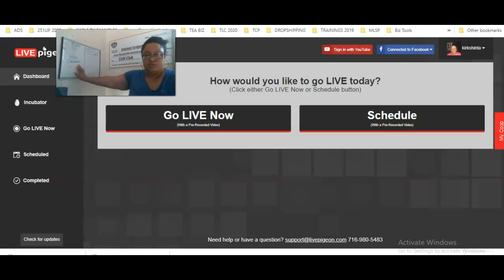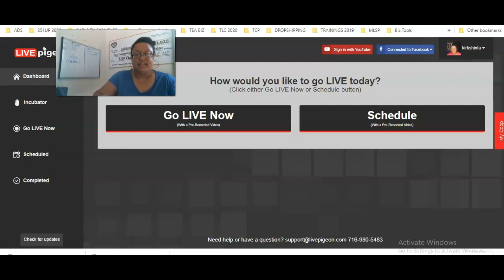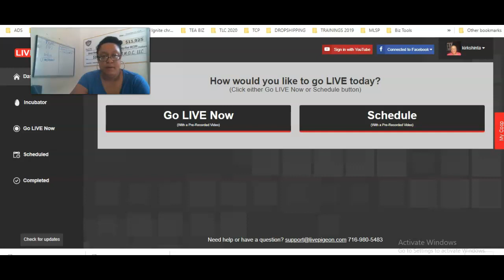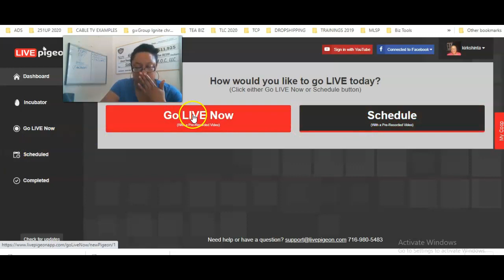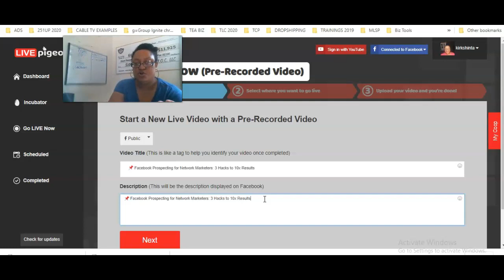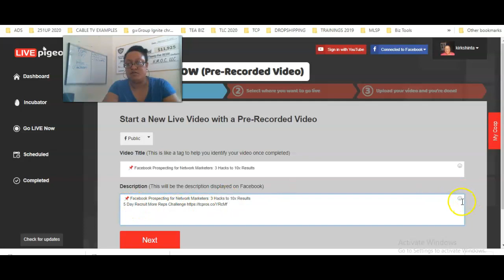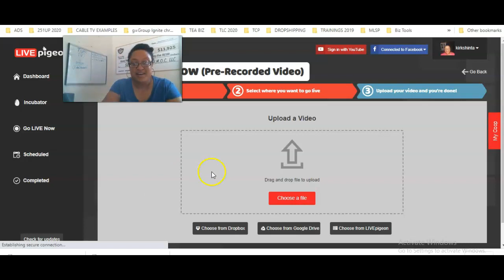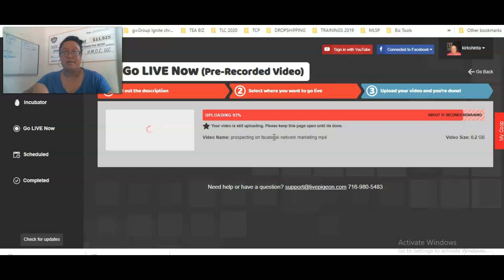💥Live Pigeon Review: How to Go Live on Facebook WITHOUT Actually Being Live (Network Marketers)